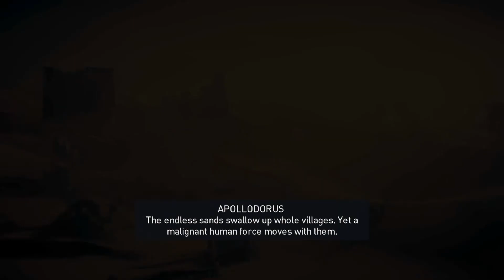Assassin's Creed Origins Gameplay Walkthrough Part 23 - CLEOPATRA (PC) - NO COMMENTARY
Assassin's Creed Origins (PC) Gameplay Walkthrough Part 23 includes Campaign Main Mission 5 for PC, Xbox One X, and PS4 Pro. My Assassin's Creed Origins Gameplay Walkthrough will feature the Full Game Story Campaign.  This AC Origins Gameplay Walkthrough will include all Missions, Quests, Bosses, New Gameplay, Legendary Armor, Legendary Weapons, PC, Xbox One X, PS4 Pro, Single Player, Legendary Armor and Weapons, and more until the Ending of the Single Player Story! Thanks, Ubisoft for AC Origins!